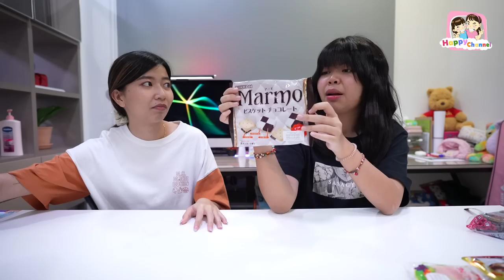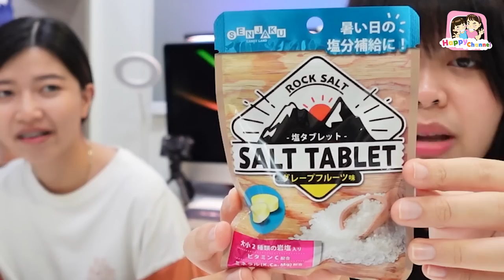รีวิว ขนมญี่ปุ่น น่าทานมากๆ พี่ฟิล์ม น้องฟิวส์ Happy Channel